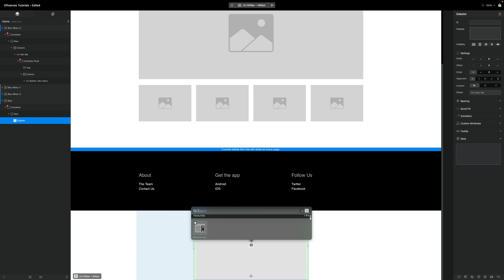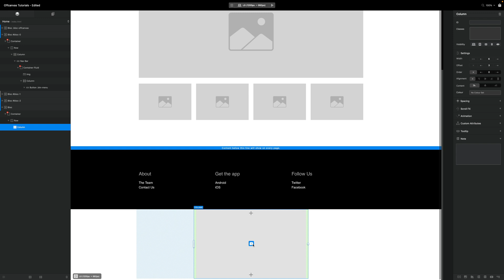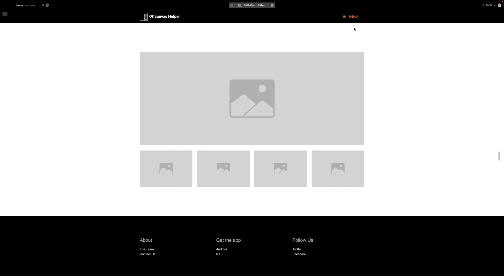01. Offcanvas Getting Started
Offcanvas Helper tutorial series.

00:00 - Getting Started